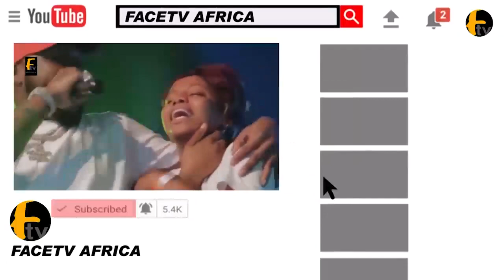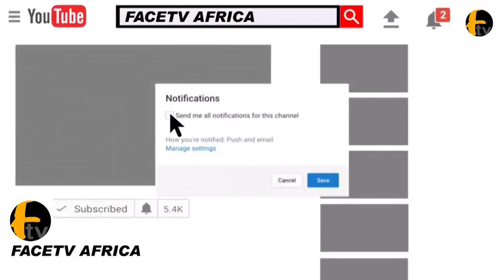SEE HOW FATHIA BALOGUN TURN AROUND DANCE WITH HER FRIEND AND SPRAY MONEY ON PASUMA ON STAGE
SEE HOW FATHIA BALOGUN TURN AROUND DANCE WITH HER FRIEND AND SPRAY MONEY ON PASUMA ON STAGE Face tv Africa Face tv Africa Facetv Africa Face tv AFrica Facetv Africa Facetv Africa and Music face: Real Indigenous Nigerian Music. We profile top performance, top rated Nigerian musicians, legends, events, video musicals and we dish them out to you from a Nigerian point of view.